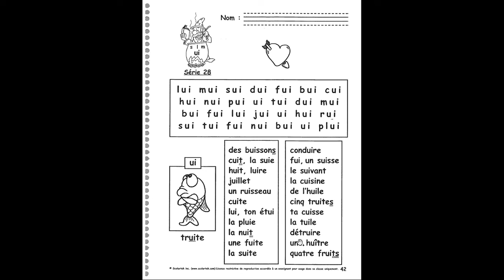J'aime la lecture - page 42